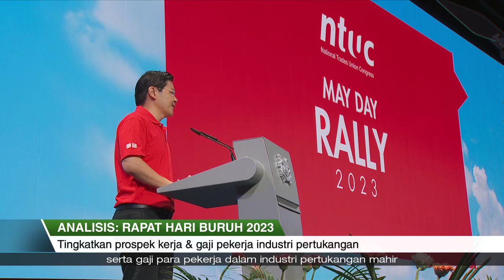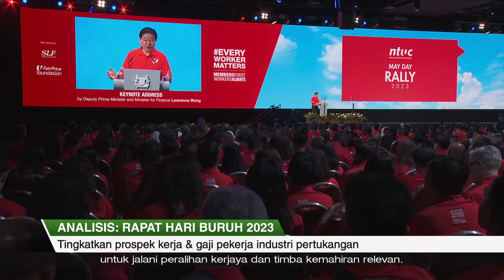ANALISIS | 1 Mei 2023 - Rapat Hari Buruh 2023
DPM Lawrence Wong mengumumkan lebih banyak sokongan akan disediakan buat para pekerja untuk memperkasakan diri dalam kerjaya dan latihan mereka.

Ini lebih-lebih lagi bagi lulusan politeknik dan ITE, dengan tumpuan khusus bagi mereka dalam pekerjaan vokasional dan teknikal.

Langkah itu disambut baik pakar dan pemimpin gerakan buruh demi kemampanan sektor tersebut.

Mereka juga memberi beberapa saranan lain untuk mendorong lebih ramai pekerja ke sektor itu dalam ANALISIS kali ini.